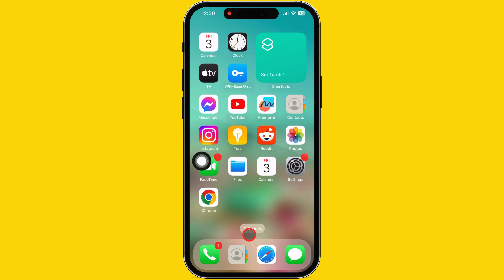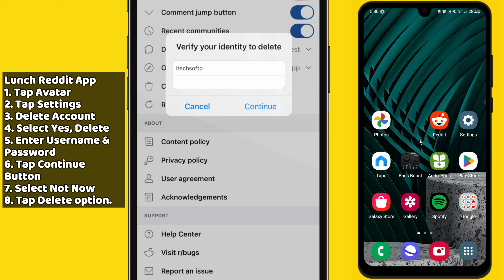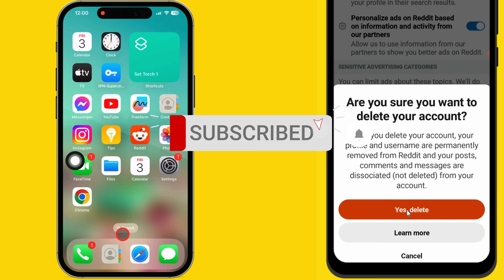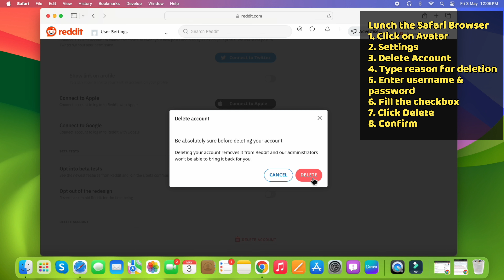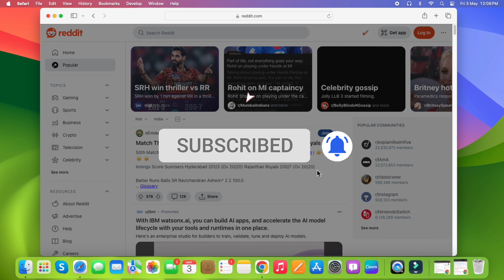How to Delete Reddit Account (2025) permanently on iPhone, Android, Mac or PC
Here are all the ways to Delete a Reddit Account on OS, Android, and Mac devices. Permanently Delete the account on Reddit.

Timestamp:-
00:00 intro
00:36 On the iPhone app
01:58 On Android App
02:32 On Browser
04:07 Outro

Please note that once you delete your Reddit account, you can’t reactivate it or log back into your account. But the posts and comments you’ve made will not be removed.

If you’re a Reddit premium member, deleting your account won’t cancel your subscription. You can cancel your subscription and then follow the delete account process.

The first method to delete a Reddit account is using an iPhone.

Launch the Reddit App on your iPhone. Make sure you’re logged in.

Then, tap the Avatar at the top right corner. Then, tap on settings at the bottom to open the settings page.

Now, swipe up until you see the delete account option.

The Delete Account option is available in the support section.

Tap on delete account. Your iPhone may show a pop-up message that says, once you delete your account, your profile and username are permanently removed from Reddit, and your posts, comments, and messages are disassociated (not deleted) from your account.

Select the “Yes, Delete” option.

Now, it's going to verify your identity so you can delete your Reddit account. So, I enter my username and password and then press the continue button.

After that, it’s going to ask you if you can help improve Reddit by answering some questions. Then, it may ask you to save the password to the iCloud keychain; select not now option.

Then, you see a confirmation screen that says if you are absolutely sure you want to delete your account, you can’t recover anything once you delete your Reddit account.

So, select the delete option. That’s it.

If you try to log in, Reddit will show an incorrect email or password pop-up. So, there is no time limit to reactivate your Reddit account.

Now, the second method is using an Android device.

Launch the Reddit App on your Android Phone. Make sure you’re logged in.

Now, tap on Account settings at the top. Then, swipe up and find the delete account option.

It is available at the bottom of your Android phone.

Tap on delete account.

Read the pop-up instructions, and if you’re ready to delete your account, select the “Yes, Delete” option.

That’s it.

The third way is using a Mac or Windows PC.

Launch the Safari browser on your Mac computer. Go to the Reddit dot com website.

Now, click on the log-in button in the upper right corner.

For example, I am going to enter the username of my Reddit account. After that, enter your Reddit account password and click the log-in button.

Your device may ask you to save the password, so choose the not now option. As you can see, I am successfully logged in to my account.

Let’s have a look at How to Delete a Reddit account. Follow the step-by-step instructions for performing the on-screen video.

Click on the Avatar at the top right corner. Then, click on the settings option.

Make sure you are in the Accounts section. Scroll down and find the delete account option.

It is available at the bottom. Click on it.

Read the instructions and write a reason for deleting your account. This step is optional, so you can skip it. Now, enter your username and password to verify your identity.

Then, select the check box and click on the delete option.

Now, read the final confirmation message.

Doing this will permanently remove your account from Reddit. No one, including you and the Reddit administrator, will be able to restore it.

If you are sure, then click the delete option.

That’s it.

As you can see, I am trying to log in with the same login details, but it shows an alert, like an invalid username or password.

XX XX